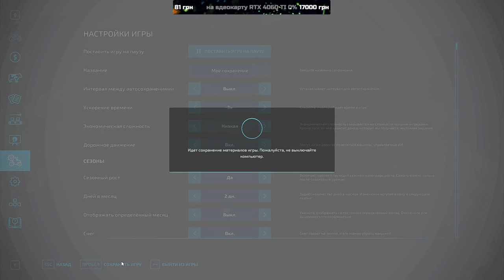💙💛🇺🇦 Відновлюєм стару ферму діда село Горбані FS 22 ч.23 /Карта «СВК Горбани» Farming Simulator 2022